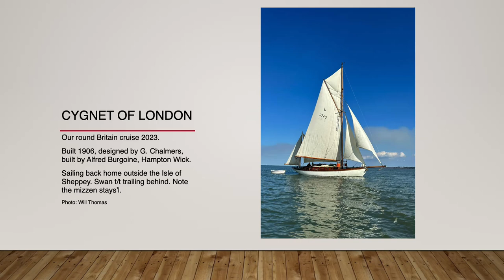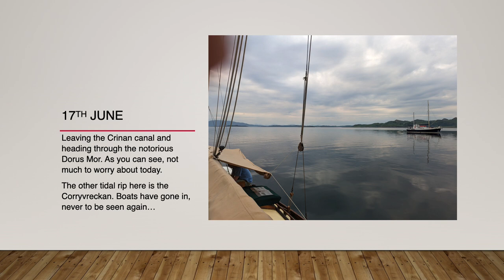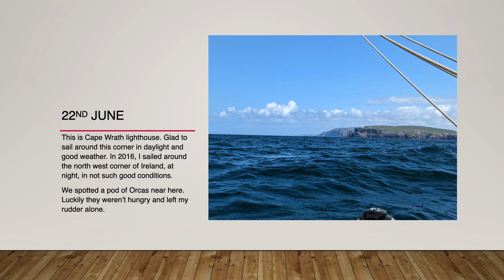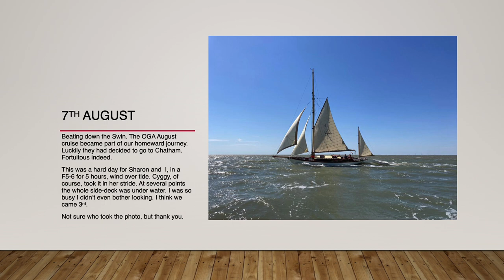'Cygnet of London' Round Britain Cruise, 2023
'Cygnet' took part in the OGA 60th Anniversary Round Britain Cruise departing Fambridge, Kent in May 2023 and returning three months later. Follow the slideshow of her circumnavigation . . .